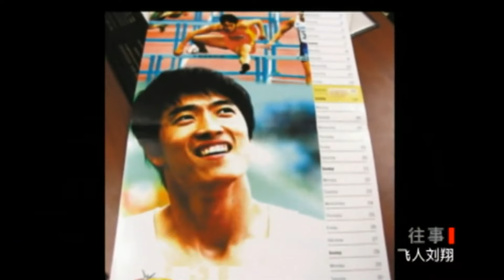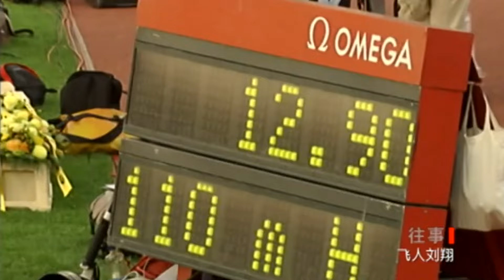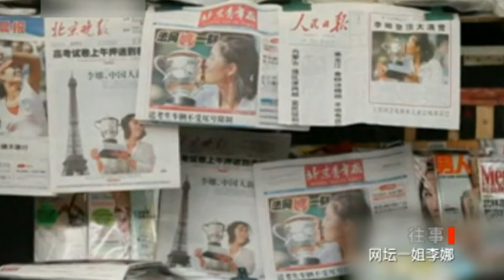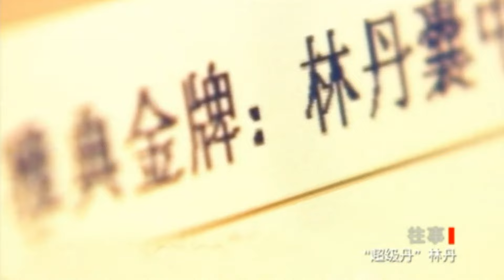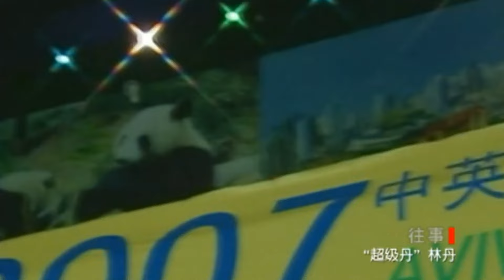《奥运中国脸》中国奥运史上的英雄🫡——郭晶晶、刘翔、林丹、邓亚萍、李娜，他们在体育场上挥洒汗水、斩获金牌为国争光🥇，从平凡到不平凡，他们是如何实现蜕变的？【DocuLife-SMG纪实人文官方频道】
【节目简介】
郭晶晶、刘翔、林丹、邓亚萍、李娜，记录奥运赛场上的中国面孔❤️